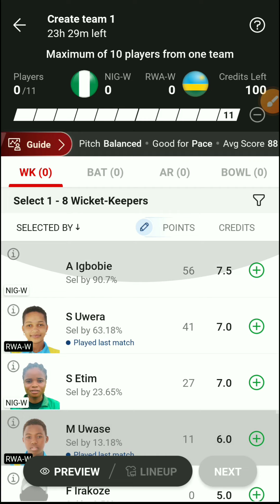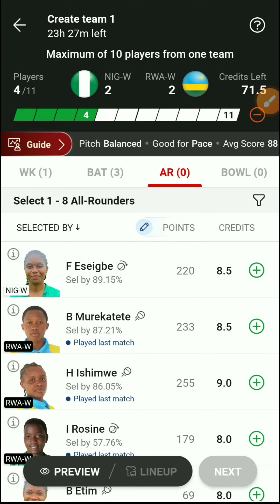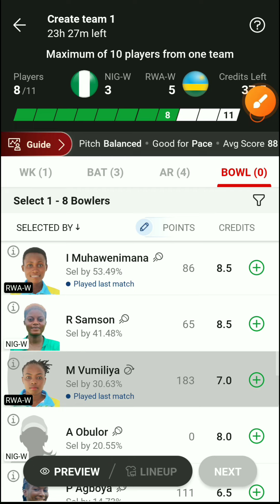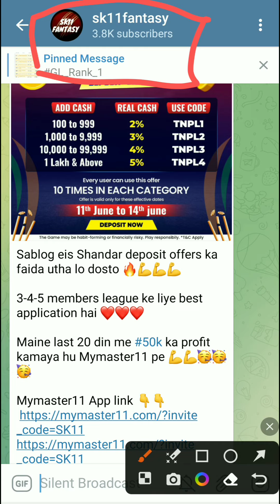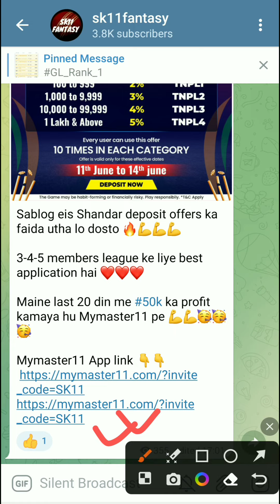NIG-W vs RWA-W Dream11 Prediction | Nigeria Women vs Rwanda Women Dream11 Team Today Match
1.This analysis is based on my Understanding, knowledge and instinct .While selecting your team, consider the points mentioned and make your own decision. 2.Dream11 takes great care to comply with all central and state legislation in India to ensure that users are fully protected. Every contest on platform is carefully designed to comply with applicable statutes and regulations in India.